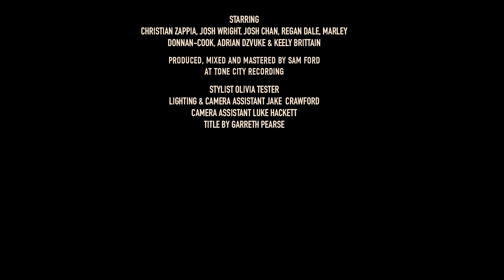Supathick - July ft Adrian Dzvuke & Keely Brittain (Official Music Video)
Official music video for 'July' by Supathick

Starring...
Vocals by Adrian Dzvuke & Keely Brittain
Christian Zappia (Guitar)
Josh Wright (Drums)
Josh Chan (Major Key Alert)
Regan Dale (Percussion)
Marley Donnan-Cook (Bass guitar)

Produced/mix/master by Sam Ford at Tone City Recording

Directed/Edited by Daniel Hildebrand
Lighting assistant and Camera Assistant - Jake Crawford
Camera Assistant - Luke Hackett
Stylist - Olivia Tester
Title design Garreth Pearse